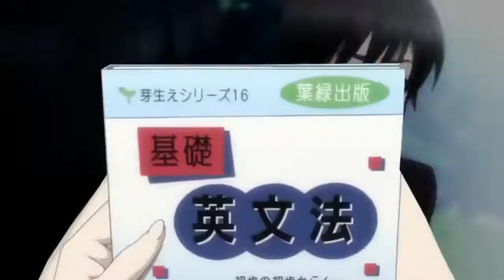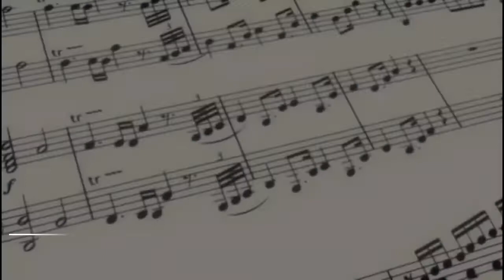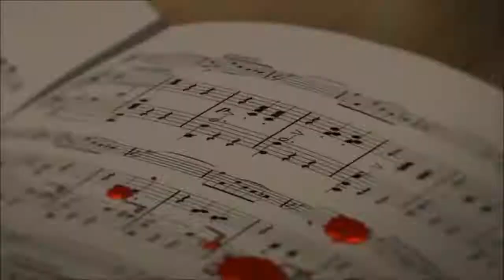(Young Anime) Top 8 Music Anime - Must Watch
You Should not agree with this list, each people have their own opinion, if you have more recommendation about "Top Music Anime" please write on comment...

1. Different Heaven - My Heart
2. Unsion - Reality
3. Tobu - Sound of Goodbye
4. Tobu & Itro - Sunburst
5. Tobu - Colors
6. Tobu & Itro - Cloud9
7. Tobu - Candyland
8. Tobu - ForceGood bye baby